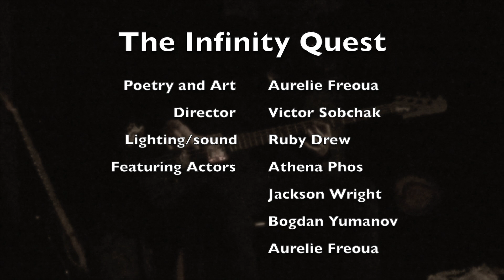The Infinity Quest trailer